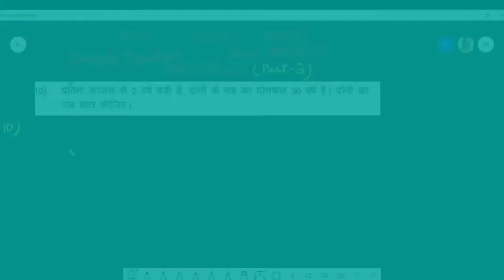Class 7 Maths- Simple Equation (सरल समीकरण)- JCERT प्रश्नावली 12.1 (Part- 3)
samikaran 7Maths ncert jcert bihr board